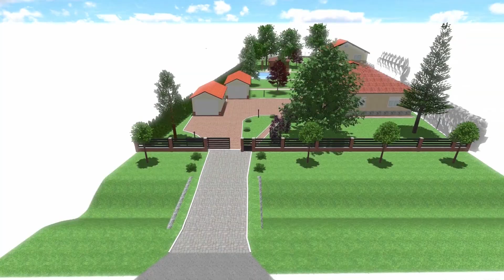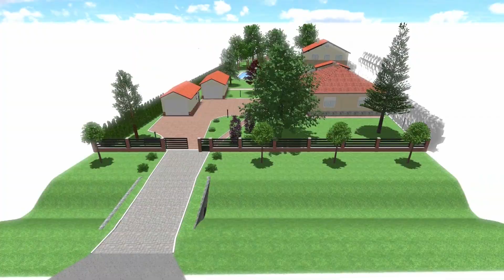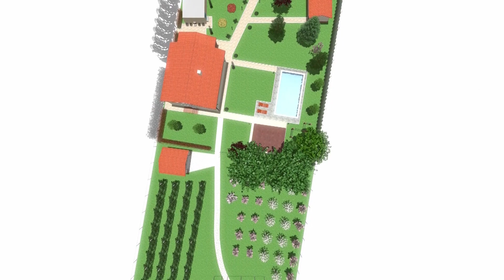Pejzažni dizajn, Čenej, Novi Sad, Srbija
Landscape Garden Design @ Čenej, Novi Sad, Serbia